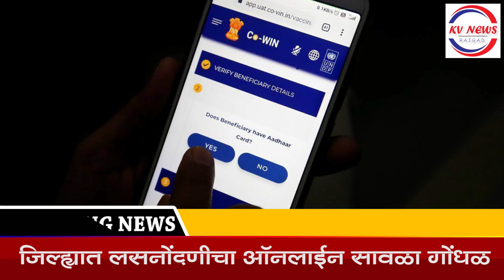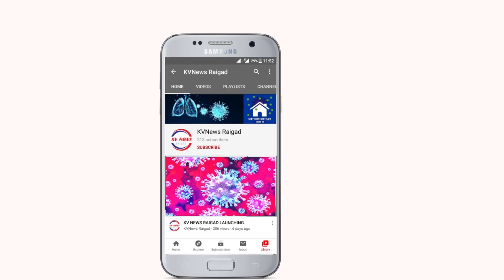जिल्ह्यात लसनोंदणीचा ऑनलाईन सावळा गोंधळ | kvnews Raigad